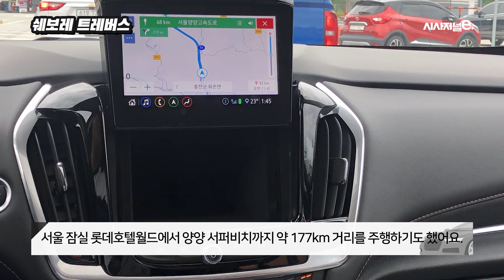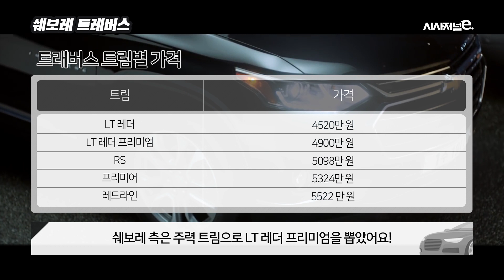팰리세이드보다 큰 대형SUV, 쉐보레 ‘트래버스’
각 완성차업체가 연일 앞다퉈 대형 스포츠유틸리티차량(SUV)을 선보이고 있다. 대형 SUV 시대가 본격적으로 막을 올린 가운데, 한국GM 쉐보레 역시 팰리세이드보다 큰 '트래버스'를 통해 대형 SUV 시장 공략에 본격 나섰다.